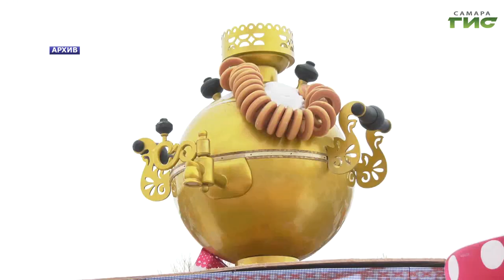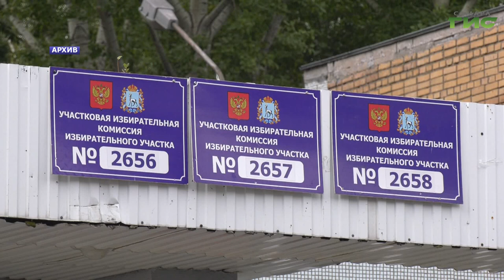В Самаре готовят площадки для Масленичных гуляний и подъездные пути к ним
Перетягивание каната, ходьба на ходулях, бои на подушках, хороводы и, конечно, дегустация блинов. В Самаре на площади Куйбышева 17 марта отметят Масленицу. Подготовку к проводам зимы обсудили на еженедельном совещании в мэрии, которое провела глава города Елена Лапушикина. Какую программу подготовили для жителей и гостей Самары, расскажем в сюжете.